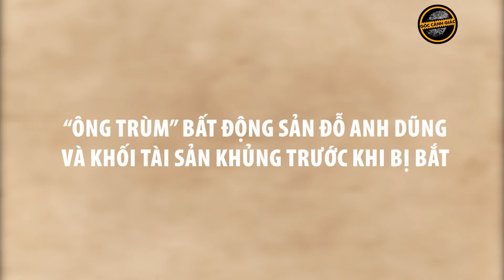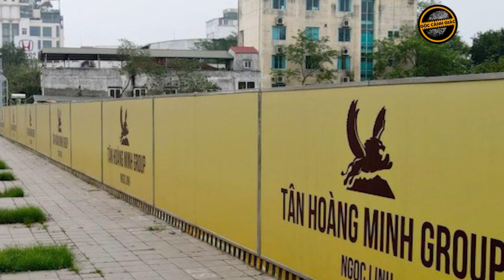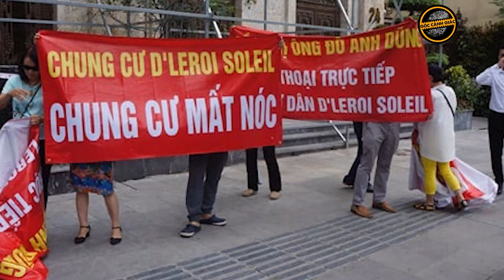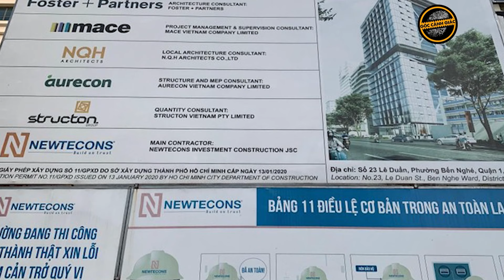Hình ảnh Chủ tịch Tân Hoàng Minh Đỗ Anh Dũng được dẫn giải đến tòa: trạng thái tinh thần ổn định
Góc cảnh giác | Sáng 19/3, TAND TP Hà Nội mở phiên tòa sơ thẩm xét xử vụ án xảy ra tại Công ty TNHH thương mại dịch vụ khách sạn Tân Hoàng Minh (Tập đoàn Tân Hoàng Minh). Lúc 7 giờ 20 phút, xe chở ông Đỗ Anh Dũng – Chủ tịch Tập đoàn Tân Hoàng Minh cùng các bị cáo đã đến trụ sở TAND thành phố Hà Nội.